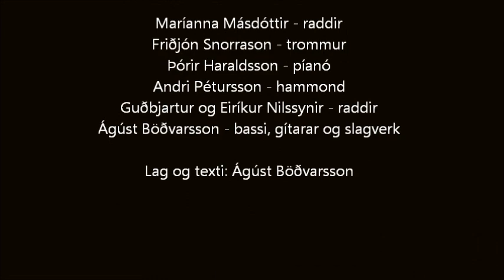Ágúst Böðvarsson ásamt Maríönnu Másdóttur - Að krossinum vil ég koma Kristur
Maríanna Másdóttir - raddir
Friðjón Snorrason - trommur
Andri Pétursson - orgel
Þórir Haraldsson - píanó
Guðbjartur og Eiríkur Nilssynir - Raddir
Ágúst Böðvarsson - Bassi, Gítarar og slagverk

Lag og texti: Ágúst Böðvarsson